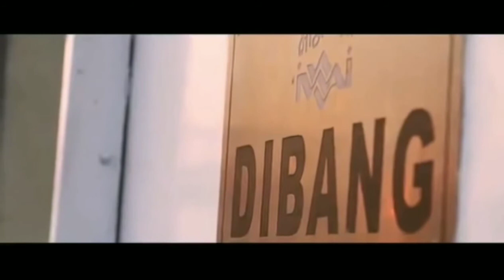Inland water transport in india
Voice:- Ashish Chauhan
Editing:- Himanshu Sharma